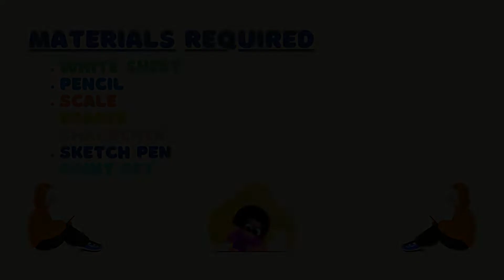How to draw Emoji -40 || Emoji drawing for beginners || schoolx360